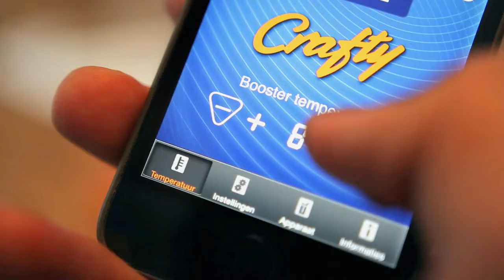Crafty Vaporizer by Storz & Bickel